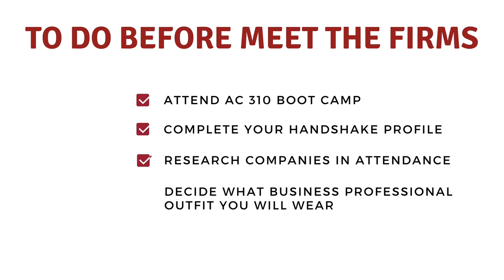Meet the Firms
Meet the Firms will be held on September 6, 2018. Freshmen and Sophomores are invited to attend from 4-5 pm. Juniors and Seniors are invited to attend from 5-7 pm. This event is put on by the accounting fraternity, Beta Alpha Psi.